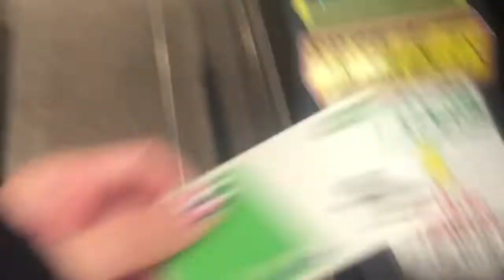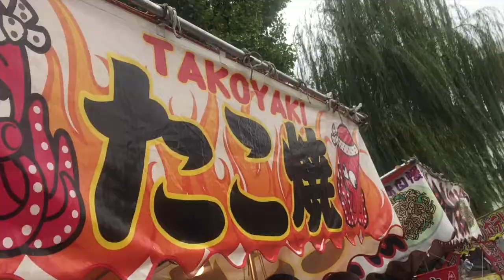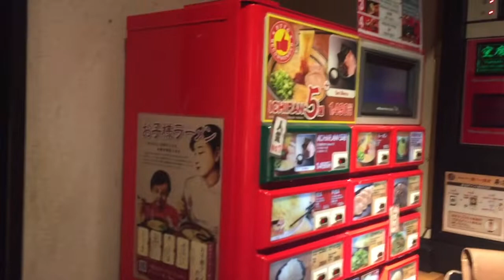TOKYO: Sumo Wrestling, Sightseeing, Shopping, & Eating // Đi du lịch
Follow me around Tokyo as I set out to watch sumo wrestling, adventure to Sensoji, Tokyo's oldest temple in Asakusa, hunt down the best chopsticks on Kappabashi Kitchenware Street, and explore Ginza, Akihabara, and Odiba! I had the BEST katsudon from a local restaurant near Kamata station, but the highlight of the day was experiencing Ichiran ramen in Shinbashi! And to finish off the day, I headed to Odiba to check out the view of the Rainbow bridge and of course, had to see the giant robot, Gundam...but who knew Japan celebrated Oktoberfest!

PRO TIP: To save time and the hassle of buying tickets for the train, subway, or bus, get yourself a PASMO or SUICA card! Scan and go!

EDITING
iMovie

MUSIC
Happy Kuru Kuru - Hanbunko Hanabi (Kotori Remix)
Chobits - Let Me Be With You NESoundz Remix
Yunomi Ft. Happy Kuru Kuru - Perfect Trip (MonvoiceT & Mons Remix)

CAMERA
iPhone 6
GoPro HERO5